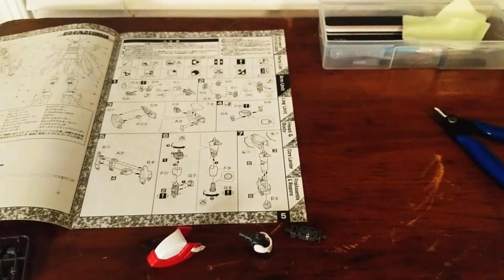GF13-017NJII God Gundam - Time Lapse Build (1/100 MG Model)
When I was little, G Gundam was one of my favorite anime shows on TV. I vividly remember this series and how cool I thought the God Gundam (Burning Gundam for us in the States) was. Join me on this little trip through nostalgia as I build the lead Gundam of that series, and my favorite build to date!